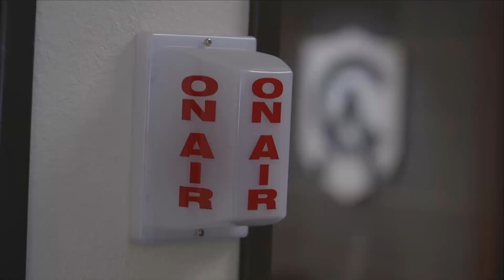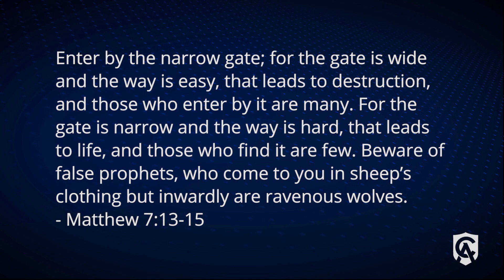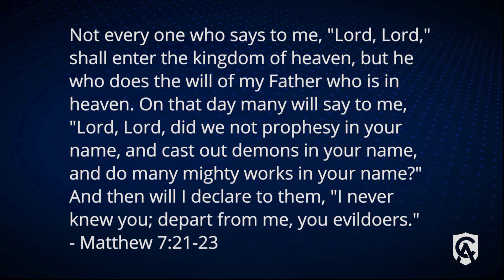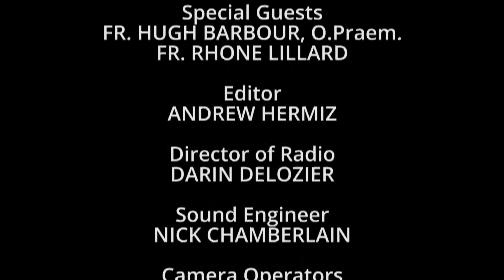Catholic Answers Live - 2019-11-02 - Catholic Answers Live